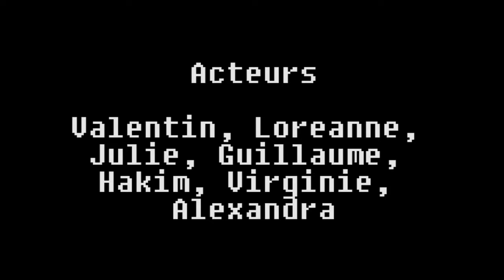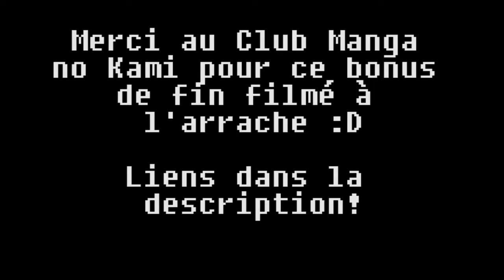[Trailer] Journal Télévisé No Kami - Edition 2016!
Le Festimanga, c'est pour bientôt! Et pour l'occasion, rien de tel qu'un petit journal télé spécial. Mais il  se passe des choses étranges sur le lieu du tournage...

Musiques:

Générique de JT par Fal Studios
Fukkireta
Nyan Cat
Main Theme Les dents de la Mer
Benny Hill
Alestorm - Drink
"We're taking the Hobbits to isengard" Song

Ce fut long, ce fut dur, mais c'est fait! Rendez vous le 1er octobre!